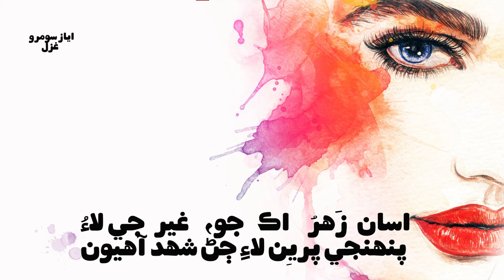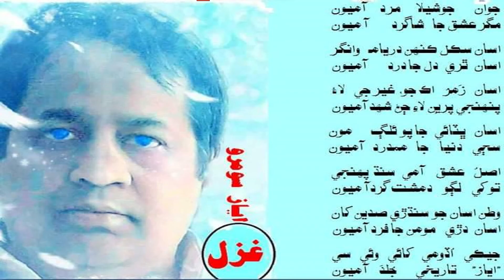Sindhi Poetry | सिंधी कविता | Ghazal | ग़ज़ल | Poetry by Ayaz Soomro | جوان جوشيلا مرد آھيون